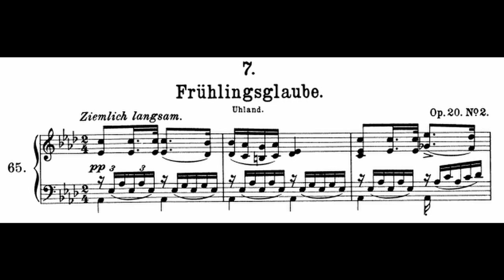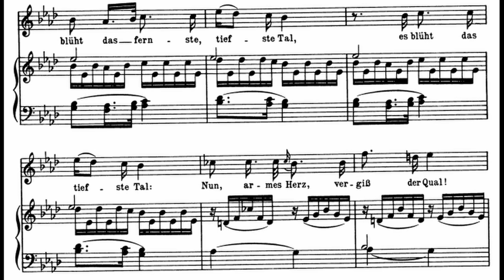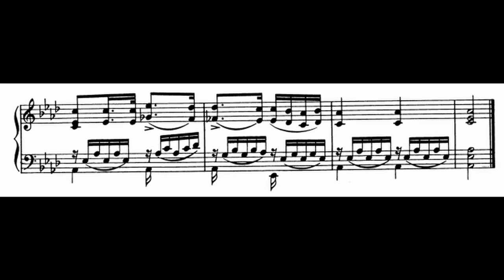[H] Frühlingsglaube (F. Schubert) Op.20 No.2, D.686 in Ab / Piano Accompaniment, Karaoke, MR